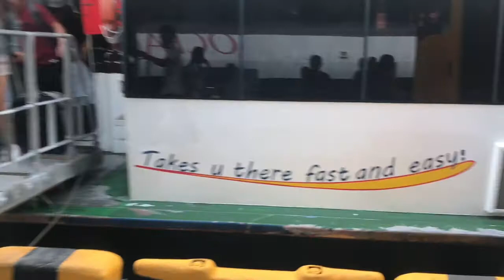Wandering From Dumaguete To Bohol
Oceanjet has trips everyday from Dumaguete to Tagbilaran vice versa, from Dumaguete has two trip 9:50 in the morning and 2:30 in the afternoon  and from Tagbilaran to Dumaguete has also two trips 7:30 in the morning and 12:10 in the afternoon . The total travel time is 2 hours and the regular passenger fare is 700 PHP for open air and the tourist class and  for the business class the fare is 1,020.00 PHP.